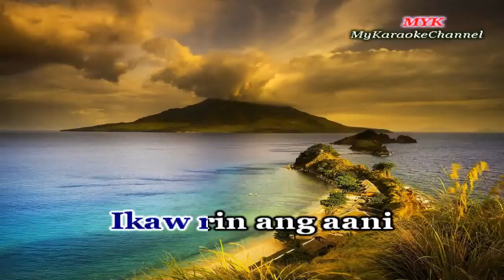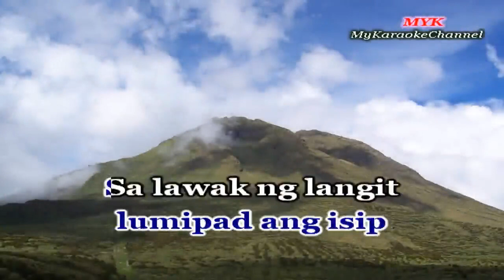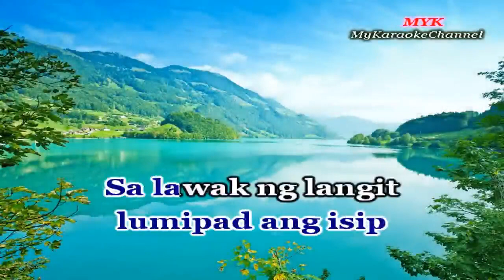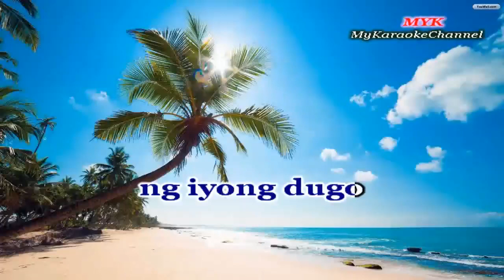MANGARAP KA - Karaoke version in the style of AFTER IMAGE